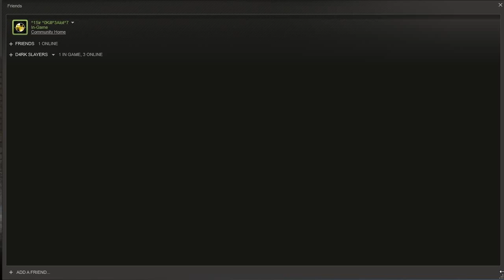Black Ops Flawless One in the Chamber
I made this for machinima's proving ground and i figured i might as well upload it to here too. Its not amazing quality gameplay and i dont expect to win but i dont really care.